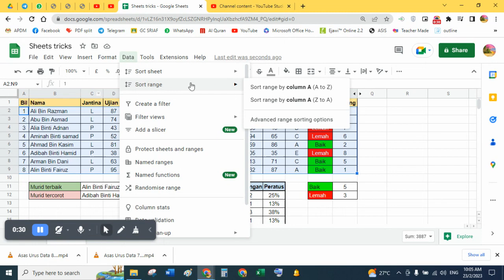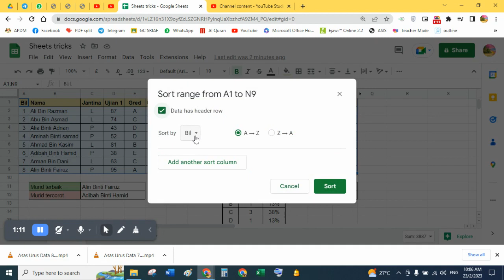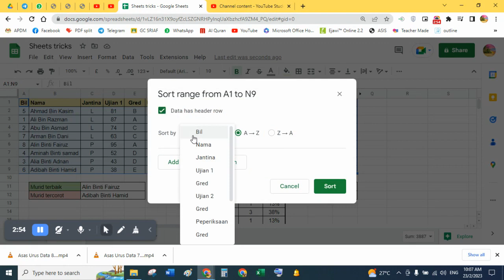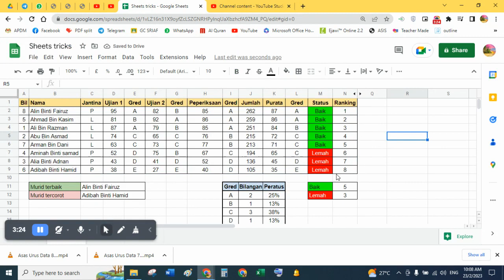Asas Urus Data 9 - Google Sheets (Sort)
Cara untuk susun data dalam jadual
Kaedah data sorting (sort)

1. Select range of data (Shift + Ctrl + Right/Down arrow)
2.  Format - Sort Range - Advanced Sorting Options
3. Select Data has Header Row
4. Select Header to be sort
5. Boleh juga buat multiple sorting (Add another sort column)